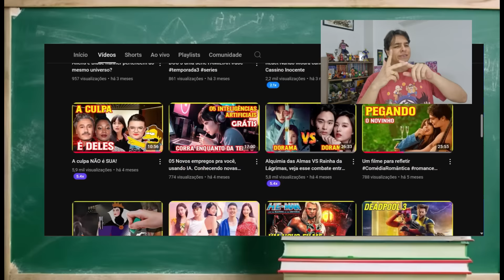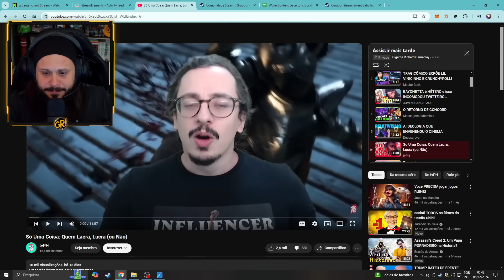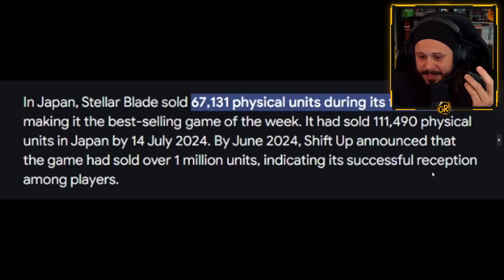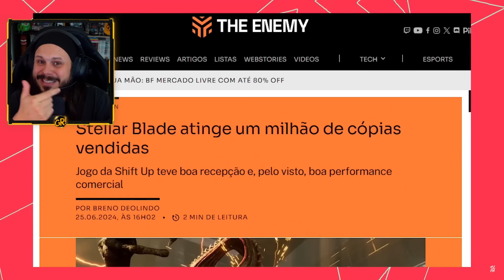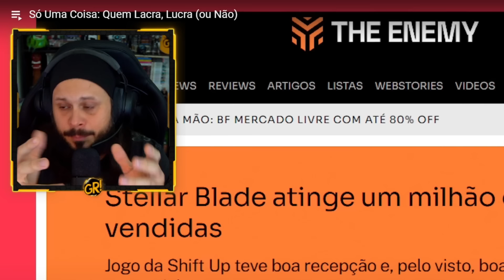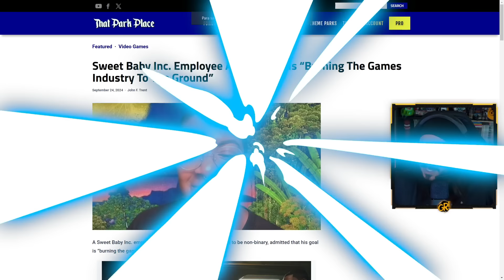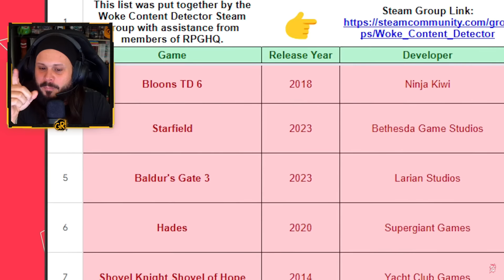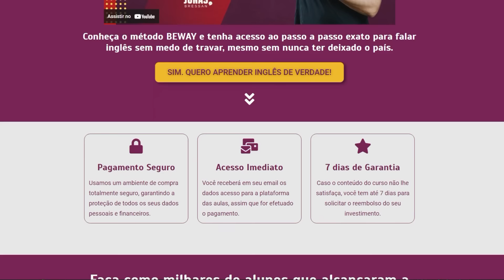VOVÓ MAFALDA TURBO: QUEM LACRA, LUCRA? (E OUTRAS AVENTURAS)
Kick: @giganterichard